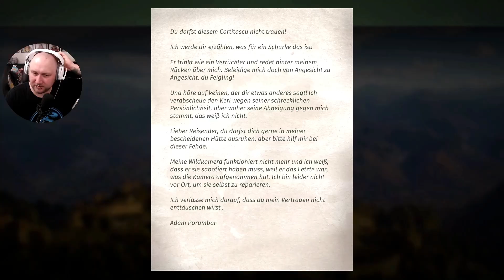Way of the Hunter 🦌 #185 - Ein Geschenk von Herzen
Bei diesem authentischen Jagderlebnis kannst du in großen Open-World-Umgebungen in den USA und Europa jagen und erkunden. Entdecke lebensechte Tiere in wunderschönen natürlichen Lebensräumen und benutze verschiedene detailreiche und äußerst realistische Waffen.
Stell dich den Herausforderungen der ethischen Jagd, untermalt von einer fesselnden Geschichte, oder genieße einfach die freie Jagd in den abwechslungsreichen Umgebungen.
– Dutzende von beeindruckend detailgetreuen Tierarten mit realistischen Verhaltensmodellen für ein wahrhaft fesselndes Jagderlebnis
– Jage wie ein Profi mit Funktionen zur Markierung von Tierspuren, Blutspurenanalyse und Schusskontrolle mit der rückspulbaren Geschosskamera.
– Jage in zwei einzigartigen, prächtigen Revieren, zu Fuß oder mit dem Auto. Die nordwestliche Pazifikküste und Transsylvanien umfassen je 144 Quadratkilometer oder 55 Quadratmeilen.
– Nutze dein Jagdgespür um wichtige Details und Informationen hervorzuheben, oder schalte es ab und verändere das Interface, um die Jagd pur und ohne Hilfsmittel zu erleben.
– Ein komplexes Trophäensystem generiert einzigartige Geweihe und Hörner, basierend auf verschiedenen Faktoren wie Fitness und Alter.
– Ausgefeilte Tieranimationen und natürliche Reaktionen, wenn sie die Anwesenheit des Spielers bemerken
– 24-Stunden-Tag/Nacht-Zyklus mit wechselnden Wind- und Wetterbedingungen
– Realistische Simulation von Ballistik und Geschossverhalten
– Eine große Auswahl an Waffen und Ausrüstung, darunter Lizenzen von Bushnell, Federal, Leupold, Primos, Remington und Steyr Arms
– Mit dem In-Game-Wirtschaftssystem kannst du deine Beute verkaufen, um von den Erlösen neue Ausrüstung und Jagdlizenzen zu kaufen und deine Trophäen präparieren zu lassen.
– Eine fesselnde Geschichte über die Probleme eines Familienjagdunternehmens und die damit verbundenen Rivalitäten und Freundschaften
– Genieße dein perfektes Jagdabenteuer mit Freunden im Team-Modus.
– Intuitiver Fotomodus, um die schönsten Momente festzuhalten und zu teilen

🕹 INFOS ZUM SPIELTITEL: Way of the Hunter
Genre: Strategie-Videospiel
Entwickler: Nine Rocks Games
SoftwarePublisher: THQ Nordic
GamesPlattform: PlayStation 5, Xbox Series, Microsoft Windows